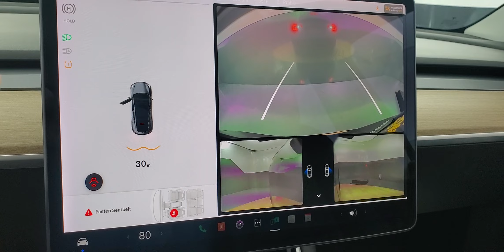2021 Tesla Model Y Long Range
119911 STOCK NUMBER